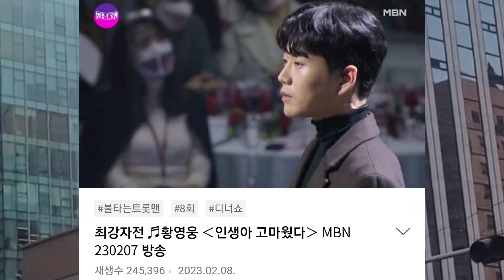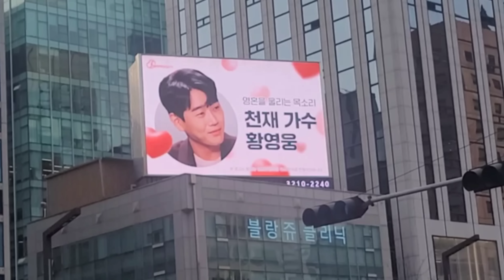[황영웅 인생아고마웠다 380만 넘어| 안볼때없을때 네티 1위| 이진호 주작 영상? 언제 내려?]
황영웅 인생아 고마웠다 380만 넘어! 네티 1위